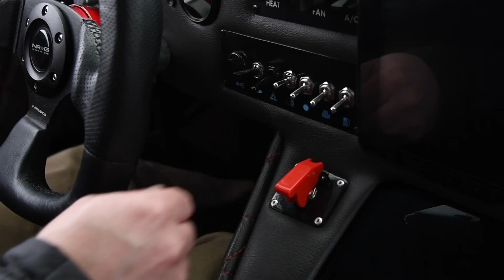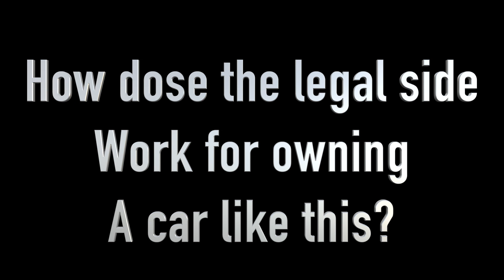Awesome kit car collection and how to make them legal!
3Gvideo channel presents;

by: Jesse Fox and James Fox

3Gvideo
3Gvideo channel
3g video
3gvideo
3G video
3G video channel
God's Glory Garage
3G
cars
racecar
christian
race
build